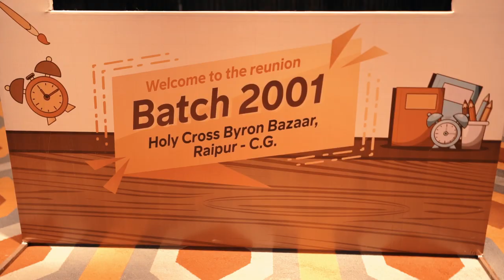Holy Cross Byron Bazar Raipur Batch 2001 REUNION